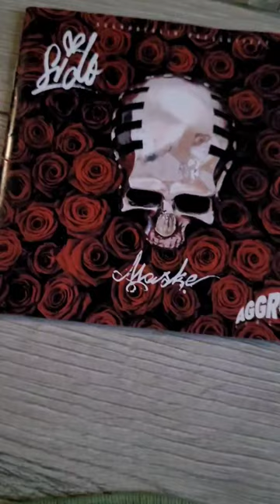SIDO - MASKE (Original 2004) CD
"MASKE" Album von Sido. Hierbei handelt es sich um die erste, "Originalversion" vor der Indizierung.

RELEASE-DATE: 26. April 2004 via AGGRO BERLIN.

Sido's Debut-Album "Maske", wurde u.a. aufgrund des Songs "Endlich Wochenende" indiziert. Daraufhin kam im November 2005 "Maske X" als Neuveröffentlichung mit einer etwas angepassten Tracklist.

Der Song "Endlich Wochenende" wurde entfernt und durch den "A*schf*cksong (Relax Mix)" und "G mein Weg" ersetzt.

Als Gäste sind vertreten: Tony D, Mesut, Mok, Olli Banjo, Harris, Die Sekte.

TRACKLIST:
1  Interview
2  Aus’m Weg
3  Steig ein!
4  Mein Block
5  Maske
6  Mama ist stolz
7  Sido und die Drogen
8  Endlich Wochenende
9  3 Leben feat. Tony D und Mesut
10  Knast feat. MOK
11  Taxi Olli Banjo
12  Fuffies im Club
13  Was hat er? feat. Olli Banjo
14  Glas hoch! feat. Harris
15  Die Sekte feat. B-Tight, Tony D, Mesut, Fuhrmann und Bendt
16  Ghettoloch
17  Sido aus’m Block

►► *You can buy the cd / album / music here:
Sido Maske ist durch die Indizierung nicht mehr erhältlich, dafür aber:
SIDO - Maske X CD
SIDO - Maske X MP3/Download/Digital
SIDO - PAUL Album CD
AGGRO BERLIN LABEL NR.1 BEST OF 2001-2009 CD
AGGRO ANSAGE NR. 8
More SIDO Music